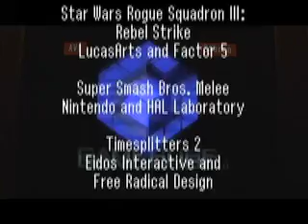Requiem For A Game, Part 2 (NYFA)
Conclusions are achieved.